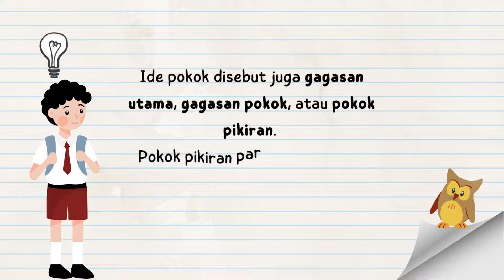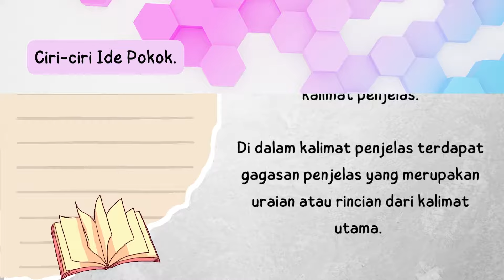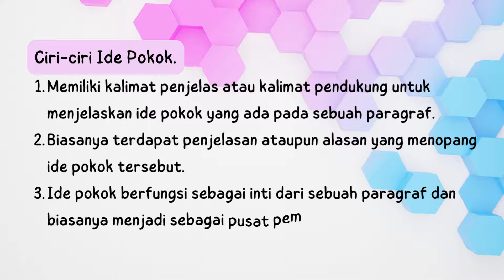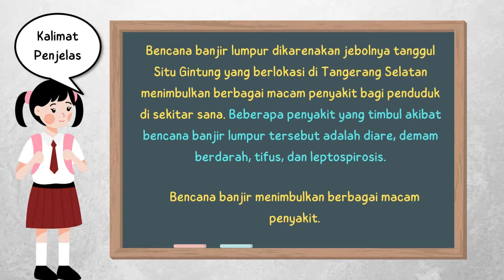Ide Pokok dan Ide Pendukung dalam Teks Bacaan